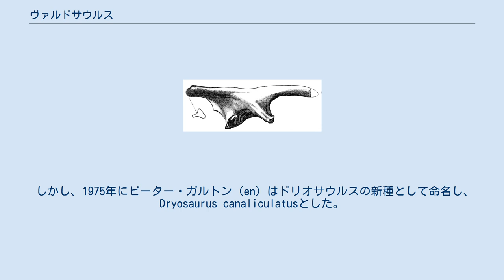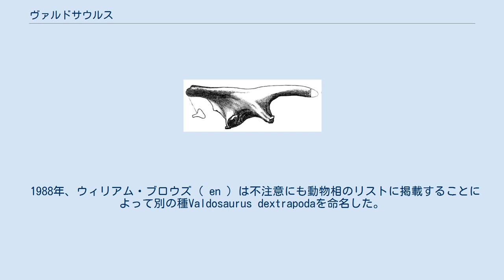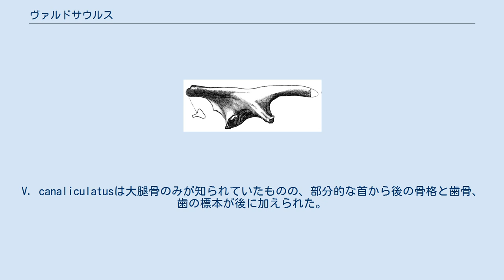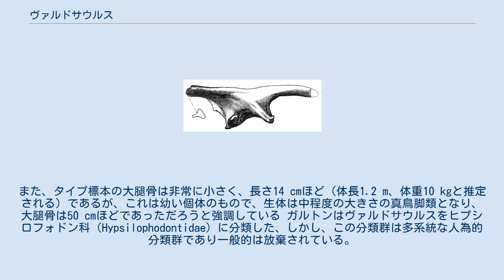ヴァルドサウルス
ヴァルドサウルス（Valdosaurus　"ウィールド（en）のトカゲ"の意味）は白亜紀前期に生息した二足歩行で草食のイグアノドンティアに分類される鳥脚類恐竜の属である。
化石はワイト島などのイングランドで発見されている。
 19世紀、ウィリアム・ダーウィン・フォックス（en）師はワイト島南西部の海岸にあるカウリーズチャイン（en ）で小さな大腿骨を収集した。
1868年、フォックスは不正確にも1848年にギデオン・マンテルが発掘し、イグアノドンの化石としたものと同じ個体のものであるとした。
マンテルの化石は1869年に新属ヒプシロフォドンと命名された。
両者の大腿骨は無関係であるが、大英自然史博物館に BMNH R184及びBMNH R185として収蔵され、一般的にはヒプシロフォドンのものとされていた。
 しかし、1975年にピーター・ガルトン（en）はドリオサウルスの新種として命名し、Dryosaurus canaliculatusとした。
種小名はラテン語で「小さな溝を持つ」を意味し、大腿骨下部の顆の間の明瞭な溝に言及したものである。
1977年、ガルトンはこの種に新たな属名を命名した。
 Valdosaurusというこの属名は発見地であるウィールド層群（en）にちなみ、ラテン語で「ウィールドの」を意味するValdusから派生している。
そのタイプ種としてD. canaliculatusはV. canaliculatusと改名された。
第二の種V. nigeriensisは1982年、ニジェールのより新しい年代の堆積岩から発見された化石に基づいてフィリップ・タケ（en）により記載された。
この種は後に独自の属エルラゾサウルス（Elrhazosaurus）へと移されている。
 1988年、ウィリアム・ブロウズ（ en ）は不注意にも動物相のリストに掲載することによって別の種Valdosaurus dextrapodaを命名した。
しかし、これは単なる誤りでありこの種は一切支持されていない。
記載を欠いているため、裸名（Nomen nudum）である。
 ヨーロッパに近縁種をもつアメリカの種であるドリオサウルスが命名されたがヨーロッパで発見されたほとんどのドリオサウルス科（Dryosaurididae）の化石はヴァルドサウルスのものとされることになった。
ヴァルドサウルスはイングランド（ワイト島のウェセックス累層（ en）およびウェスト・サセックスのヘイスティング層（en））のみならずルーマニア（ビホル県のコルネットのボーキサイト（en））およびスペインにも生息していたようだ。
これらの岩相層序単元（地層の年代）はベリアス期からバーレム期（1億4500万年前から1億2500万年前）である。
V. canaliculatusは大腿骨のみが知られていたものの、部分的な首から後の骨格と歯骨、歯の標本が後に加えられた。
 しかし、2009年にガルトンがヴァルドサウルスの化石についての批判的な再評価を行い、イングランド以外から発見された化石に確実にこの属ものとできるものはないと結論した。
それゆえV. nigeriensisを独自の属エルラゾサウルスへと分類した。
全ての頭部の化石と歯を含む多くのイングランドで発見された標本でさえもヴァルドサウルスのものであるかは不確定であるとした。
上部ウィールデンクレイ累層（en ）（バーレム期後期）で発見された後肢や骨盤がV. canaliculatusのものとされている。
またヘイスティング層前期（バランジュ期）の化石はValdosaurus sp.とされている。
ガルトンはオーウェンが1842年にイグアノドンのものであるとして記載した大腿骨、標本BMB 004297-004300が初めて記載されたヴァルドサウルスであったと確証した。
また、タイプ標本の大腿骨は非常に小さく、長さ14 cmほど（体長1.2 m、体重10 kgと推定される）であるが、これは幼い個体のもので、生体は中程度の大きさの真鳥脚類となり、大腿骨は50 cmほどであっただろうと強調している ガルトンはヴァルドサウルスをヒプシロフォドン科（Hypsilophodontidae）に分類した、しかし、この分類群は多系統な人為的分類群であり一般的は放棄されている。
現在では一般的にドリオサウルス科に属すと考えられている。